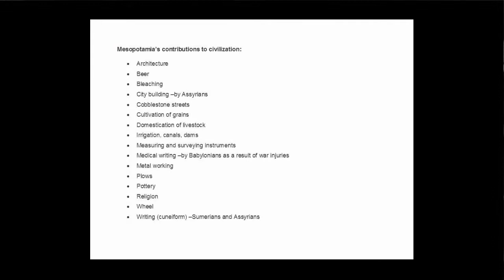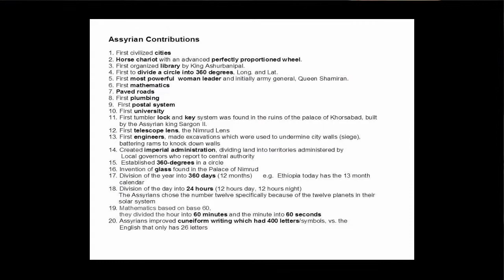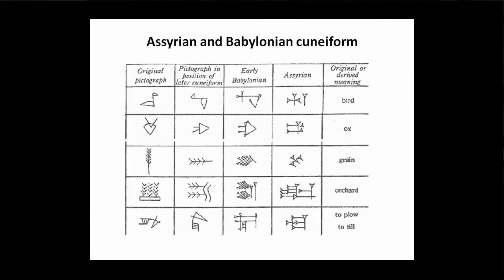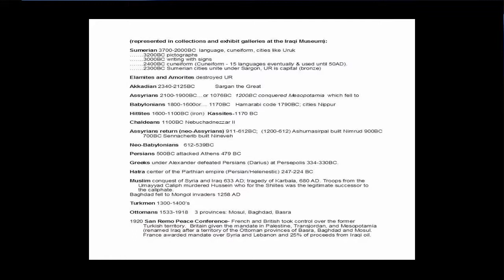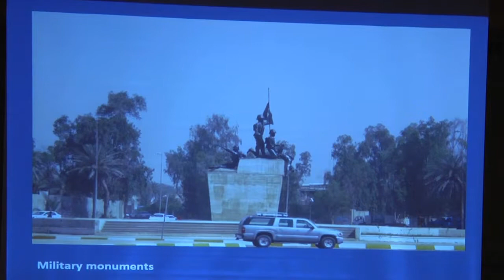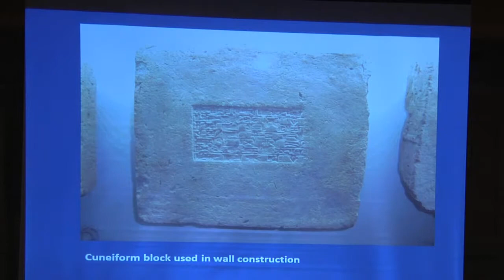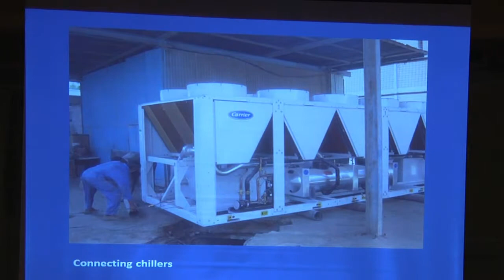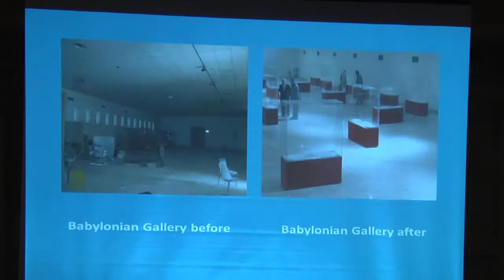The Iraq National Museum Rehabilitation - Dr. Gordon Davis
Dr. Davis was Director of the Iraq Cultural Heritage
Project in Baghdad between 2009 and 2011